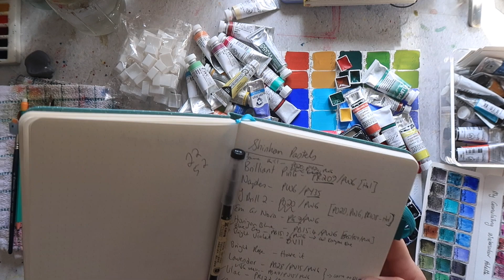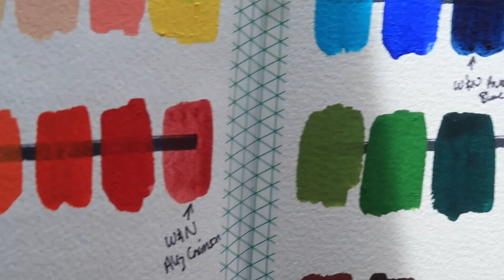Updates on My Gouache & Granulating Palettes & Creating a Pastel Palette! - Mina Does Art Stuff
Welcome to another Mina Does Art Stuff video! Today we are doing a variety of things.
1 - I am going to try and reconstitute my gouache palette to see how the paints reactivate and if they are still opaque and useable.
2 - I will be updating and adjusting my granulating watercolour palette to include some newly acquired paints.
3 - I will be creating a custom pastel watercolour palette using some pastel water colour tubes I already had as well as creating some new custom pastel mixes.

I am right at the end of my pregnancy at the moment so I do not have the energy to go and find links to absolutely everything shown in this video.

*Affiliate links - mean I get a small percentage of the sale price but this does not affect how much you pay for the item and it helps to support this channel!

Do let me know what you think of this video in the comments, I look forward to chatting with you there soon!